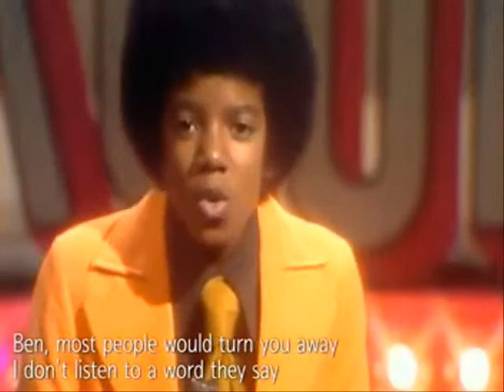Ben (Michael Jackson) Orchestra Remix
Andre Rieu's version of "Ben" mixed with young Michael Singing it.
Woo!